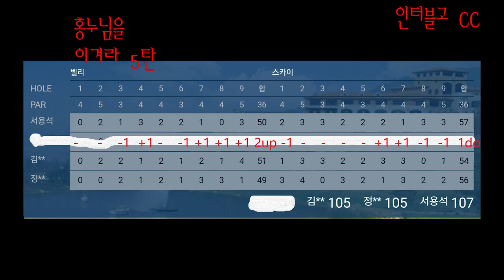홍누님을 이겨라 5탄 인터불고 CC - UP & DOWN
홍누님의 컨디션 난조로 ㅋㅋ 무난하게...무승부..ㅎㅎㅎ
그나마 6개월 만에 타수는 장족의 발전을 이루었지만...
자세를 이번 겨울에 안정 시켜 보것습니다...용아저씨 도움을 좀 받아서...